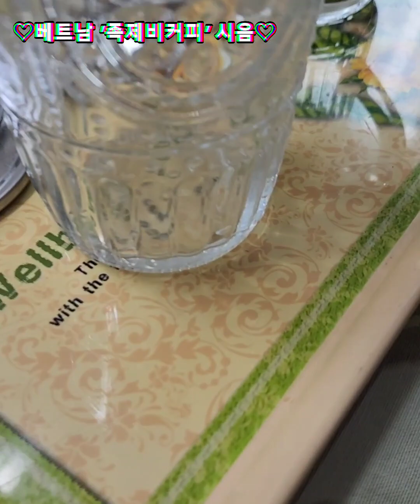족제비 커피의 다섯가지 맛 시음